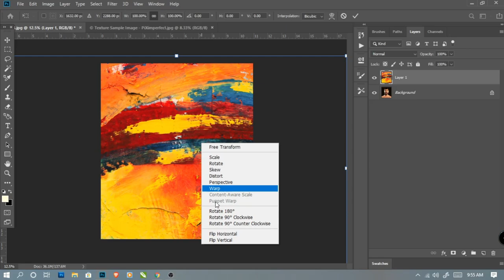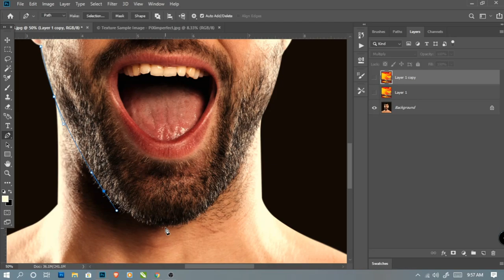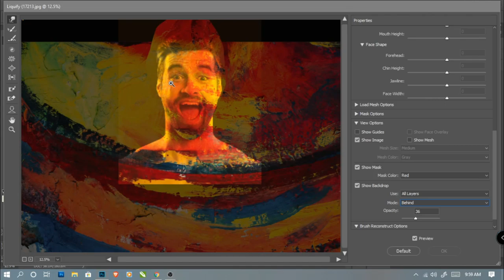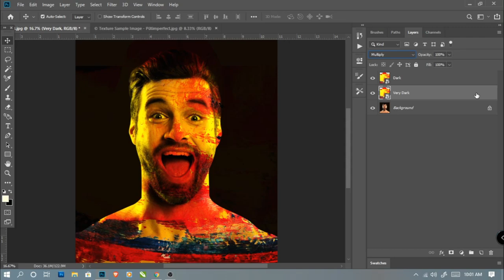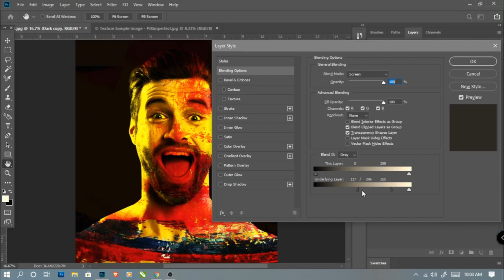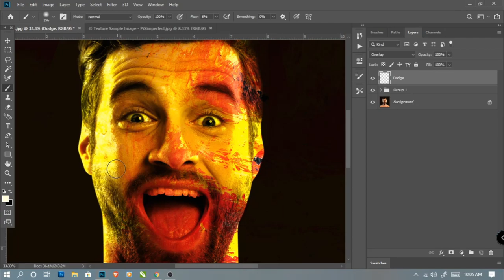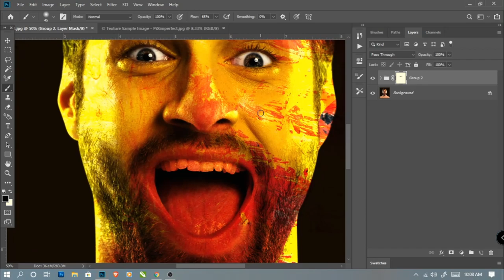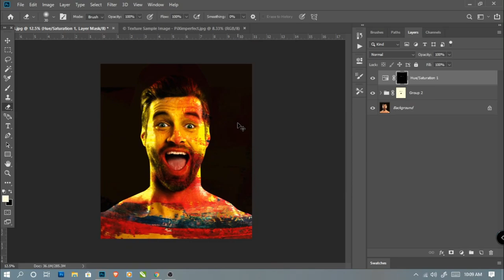Adding Color Texture Image in Photoshop CC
How to Add Creative Color Texture in Photoshop CC

This Video Teaches Anyone how to use  PHOTOSHOP Software to Design  making use of all common and most used tools on the toolbar. At the End, you will Love what you see..

Shortcut Key:

Shift + F5 - (Fill) Foreground Color
Ctrl+J - To Duplicate Layer
Ctrl+I or Ctrl+del -  To Invert Mask Layer